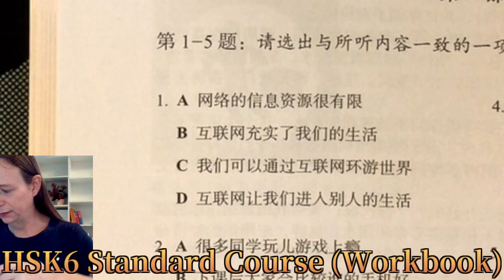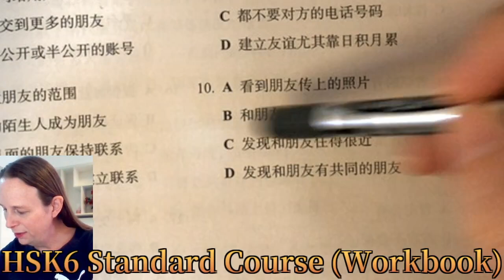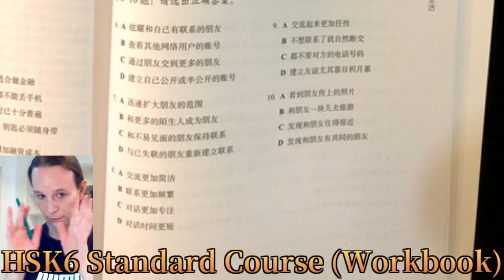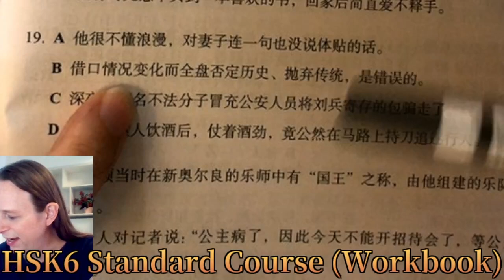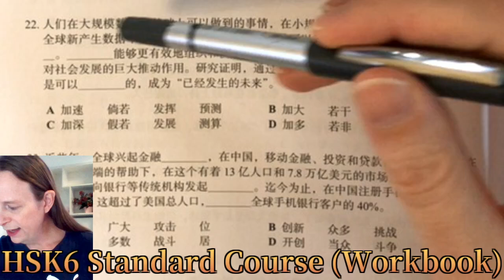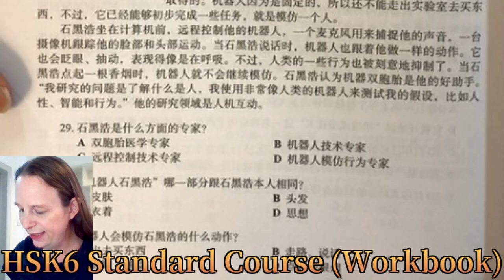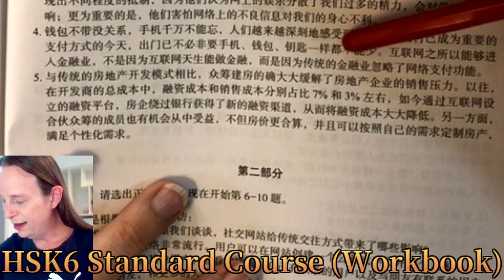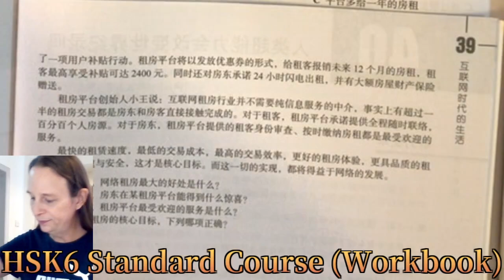HSK6 Standard Course Workbook (chapter 39)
Time to prepare for the HSK6. I'll do the workbook exercises again (note these are super hard!)